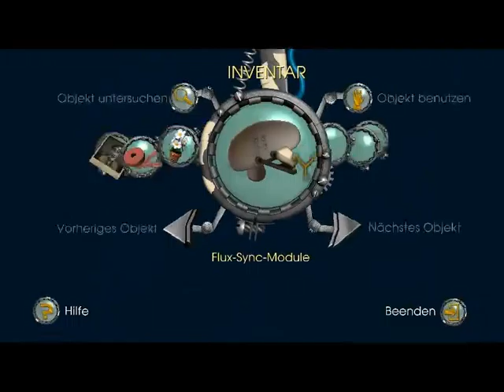Let's Play Back to the Future The Game Episode 5 Part 9